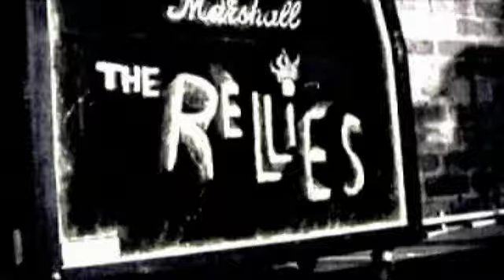The Relatives - Everybody's Cynical (Promo Video)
Liverpool based rock band, The Relatives 2nd single release from 2002, Everybody's Cynical.